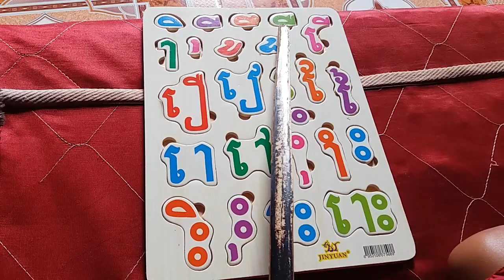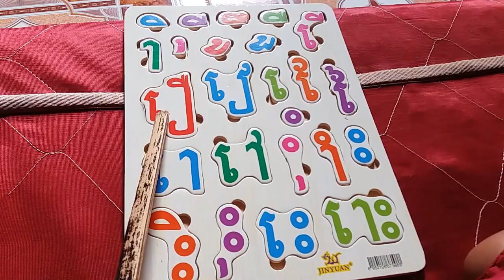មកបងៗ រៀនស្រះ ា ិ ី ឹ ឺ ...ជាមួយអូន!! Let's go to study vowel khmer!!